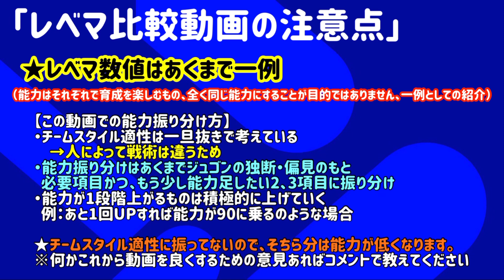【獲得する??】eFootball2022 レジェンダリーレベマ紹介 ロマーリオは獲得必須？！今作はカーンに守護神任せられるのか【ドリームチーム/イーフト】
カーンは今作覚醒したよか？？